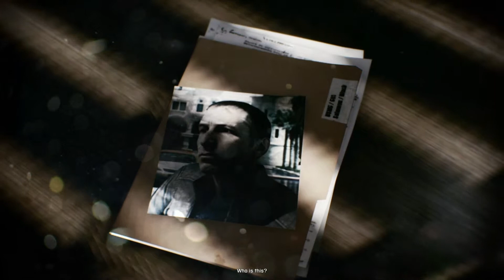Battlefield 3 - Test my system!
Operating System
 Windows 7 Professional 64-bit SP1
CPU
 Intel Core 2 Quad Q9400 @ 2.66GHz 40 °C
 Yorkfield 45nm Technology
RAM
 8.00GB Dual-Channel DDR2 @ 399MHz (5-5-5-18)
Motherboard
 Gigabyte Technology Co., Ltd. EP35-DS3 (Socket 775) 44 °C
Graphics
 DELL S2740L (1920x1080@60Hz)
 AVERMEDIA_HD (1920x1080@60Hz)
 1023MB NVIDIA GeForce GT 440 (Gigabyte) 48 °C
Storage
 931GB Western Digital WDC WD1002FAEX-00Y9A SCSI Disk Device (SATA) 43 °C
 931GB Western Digital WDC WD10EFRX-68JCSN0 ATA Device (SATA) 41 °C
Optical Drives
 ELBY CLONEDRIVE SCSI CdRom Device
 ATAPI iHAS224 B ATA Device
Audio